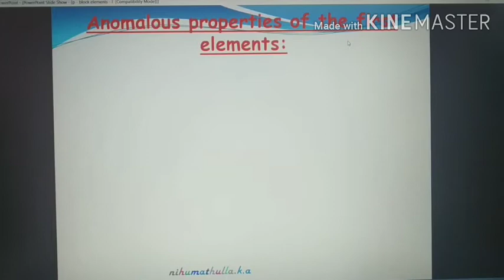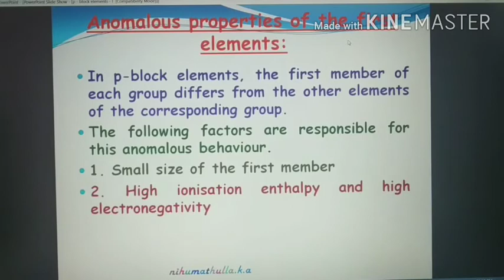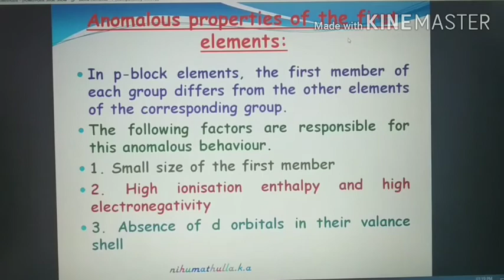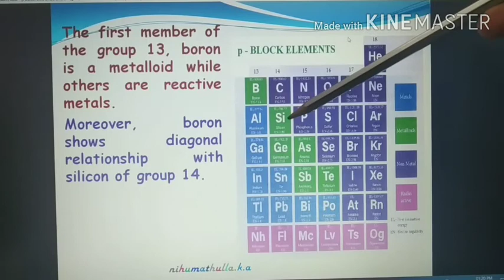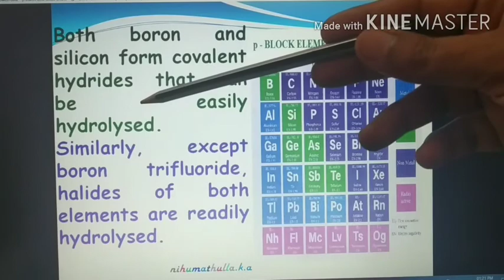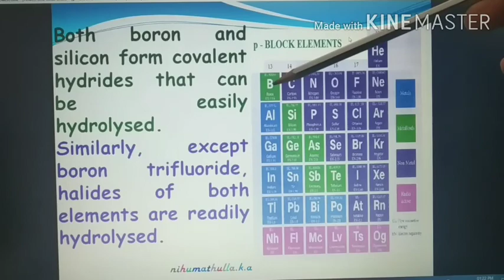P block elements - I (Part - 5)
Anomalous properties of first elements/p block/group 13/Class 12